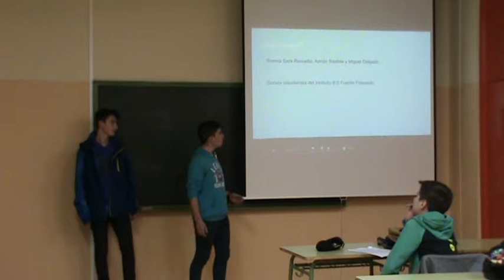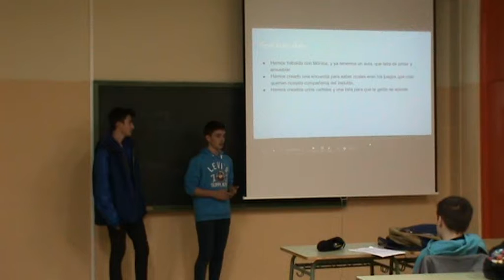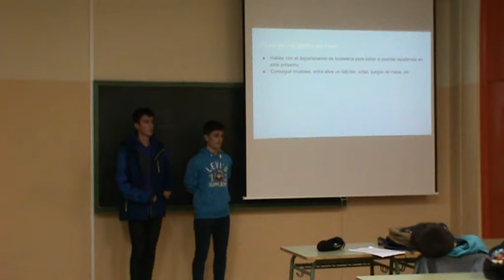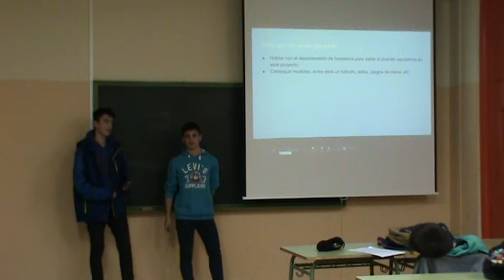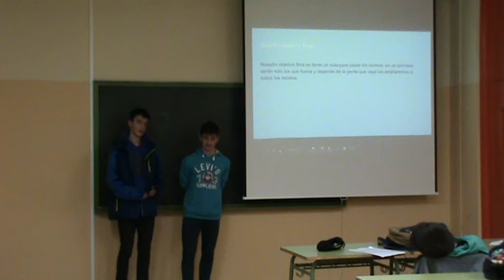raining breaks 3ºA presentación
Presentación del proyecto de Sara, Adrián y Miguel